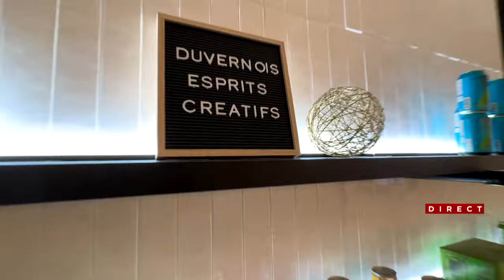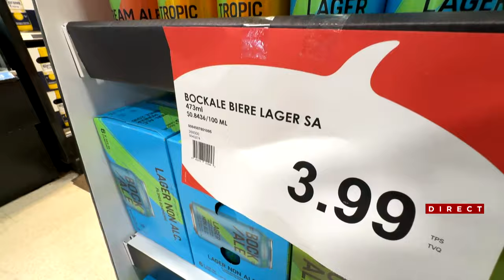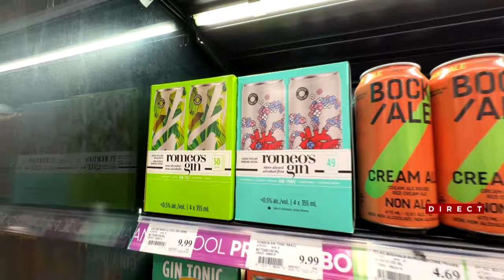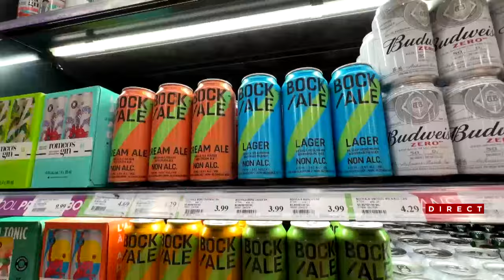«On arrive avec un tsunami du non alcoolisé» - À vos affaires